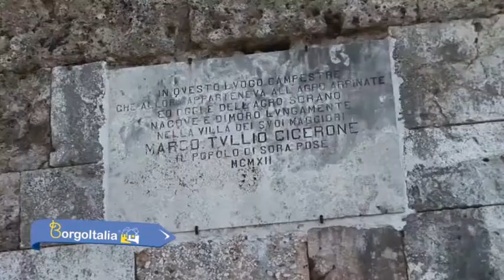breve viaggio da Isola del Liri a Ferentino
BorgoItalia Tv
speaker Corrado Valletta
regia e testi Sergio Bilotta